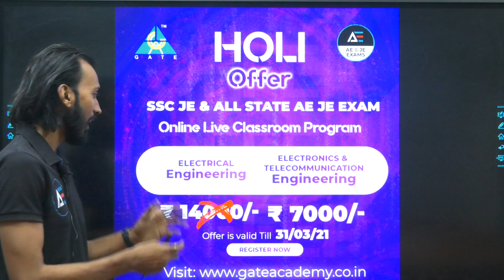Holi offer on Live course | only upto 31st March | EE and EC | Register Now